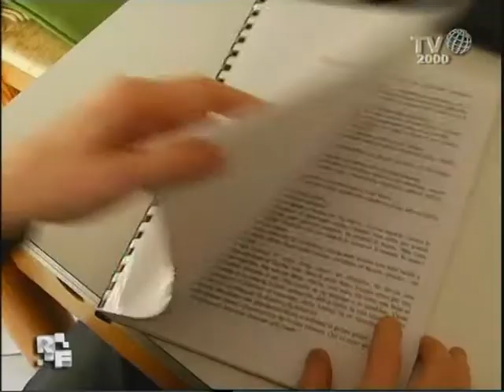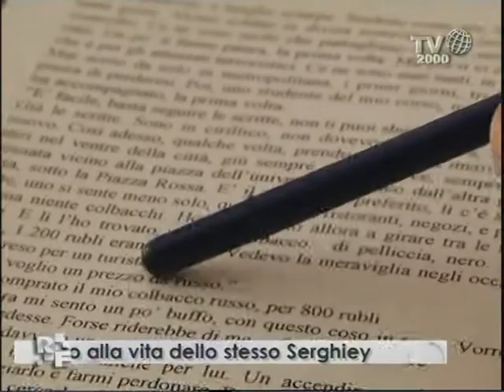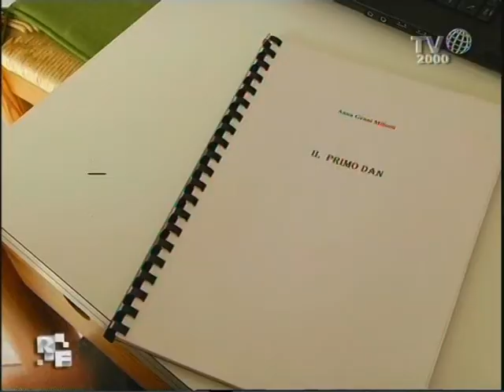Romanzo Familiare - Famiglia Gentile - UNA VITA UN LIBRO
Anna è una mamma-scrittrice. Ha scritto molti libri, tra cui la storia del suo viaggio in Russia con Daria. E ora è all'opera nella stesura di un nuovo romanzo che trae ispirazione dalla vita di suo figlio Serghiey.